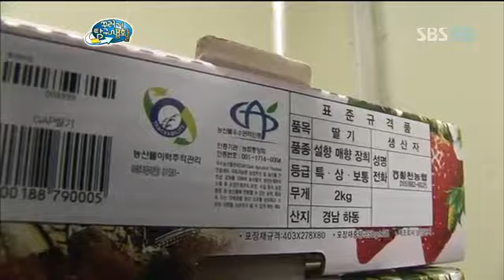꾸러기 탐구생활_98회_02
꾸러기 탐구생활_00098_2M